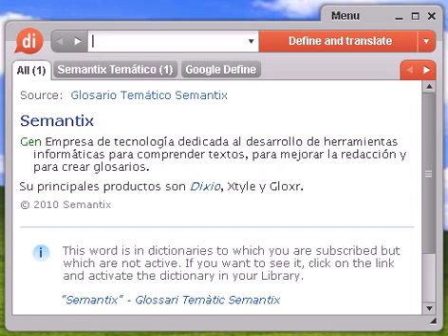Definición de medida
medida, diccionario, definición, significado, español, castellano, dixio, medidas